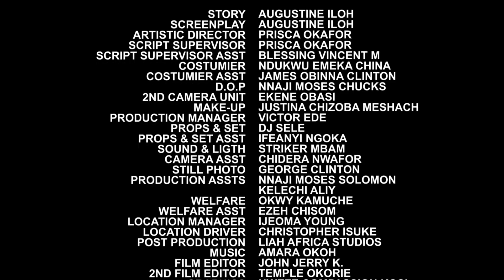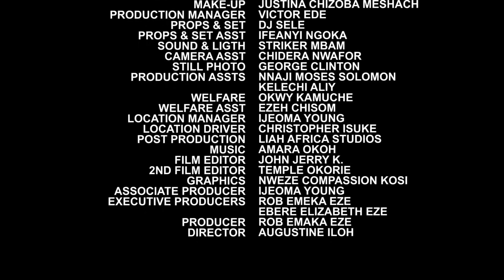Foolish Love Season 11&12 - New Movie'' Mike Ezuruonye & Mary Lazarus 2021 Latest Nigerian Movie